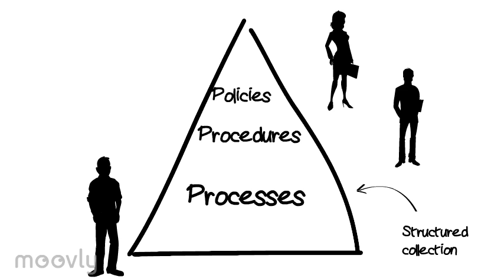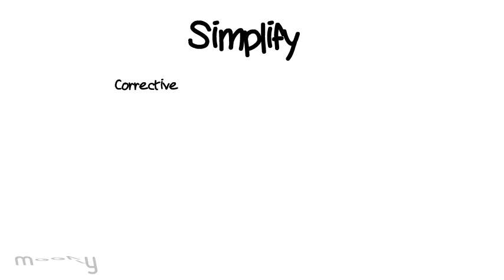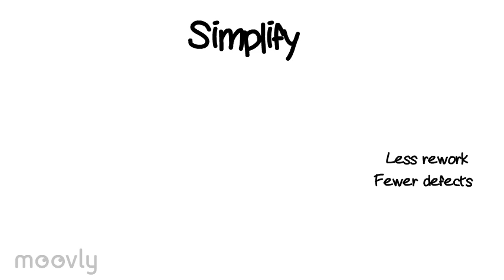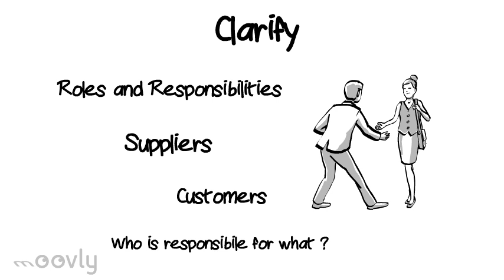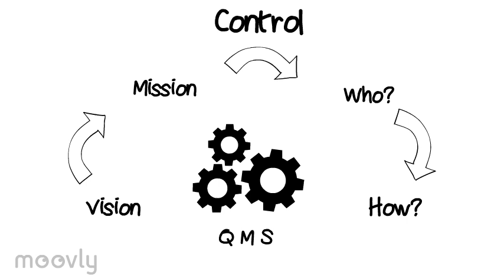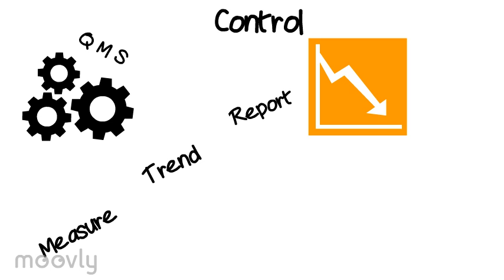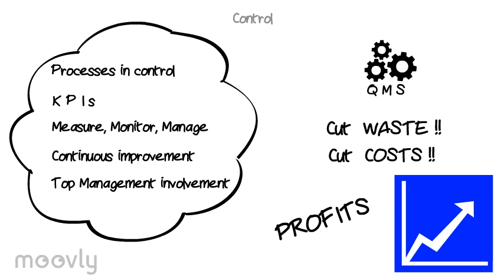What is a Quality Management System (QMS)?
What is a Quality Management System (QMS) and what are the benefits? This short video, less than 8 minutes, can be used as a training video to introduce staff to the benefits of formalizing a Quality Management System in your organization.
If you found this helpful you might also enjoy these other related presentations which I have done:
Corrections, Corrective and Preventive Actions
Process Diagrams - Turtle, Process Maps, Flowcharts
An Introduction to Lean (5 videos)
What is ISO 9001?